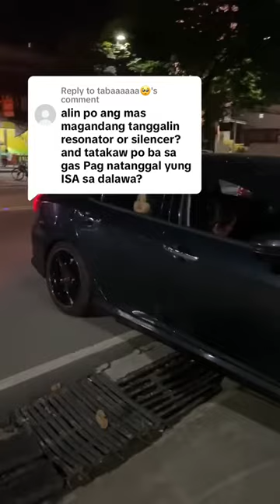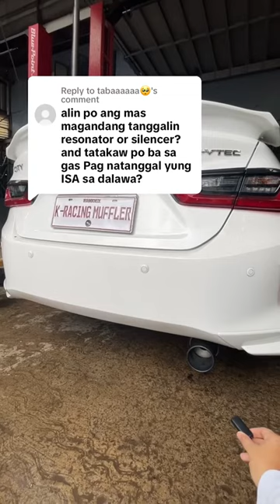Resonator vs Silencer